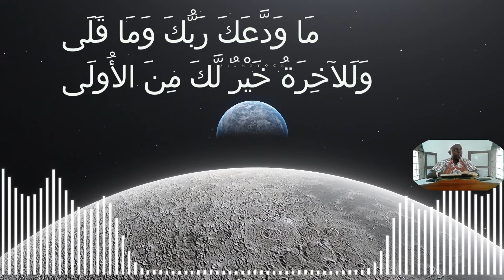NAHAU YA SURAT ADH DHUHAA (AYA 3,4)